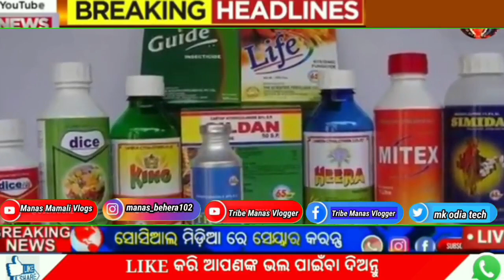pm kisan sanmman nidhi yojana 15th kisti money credit ll your bank account full details ll pm kisan